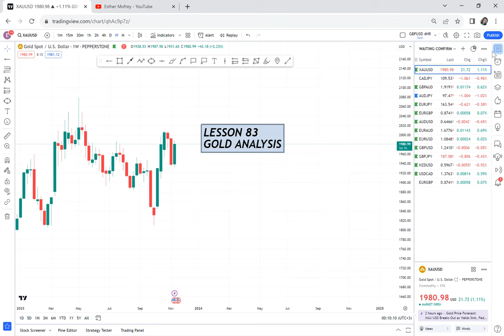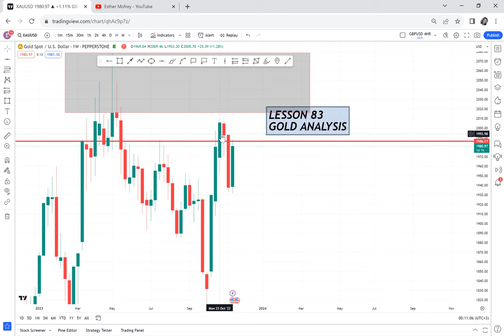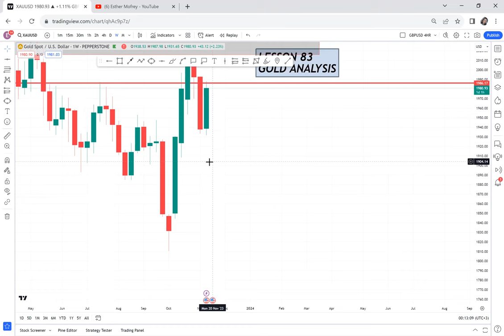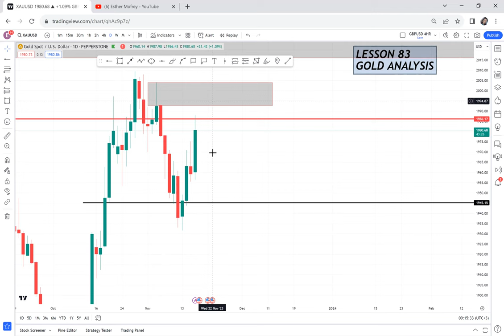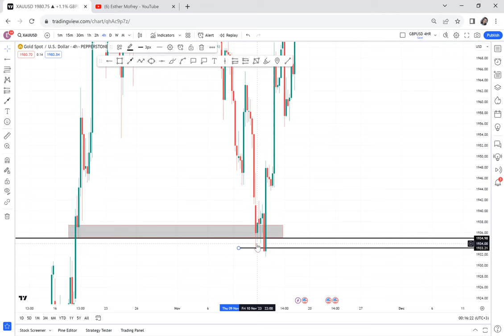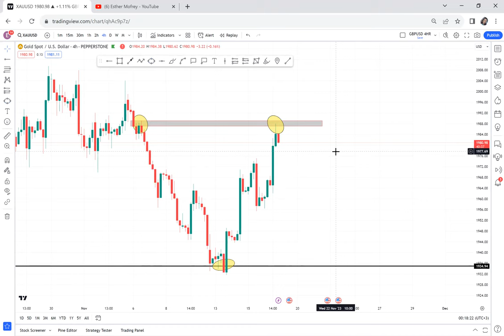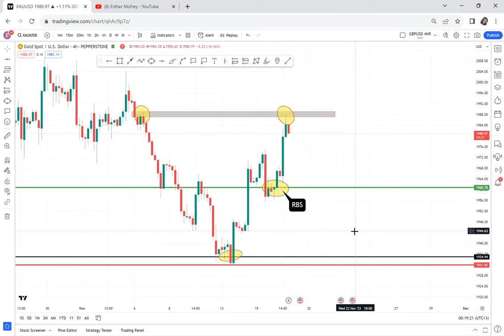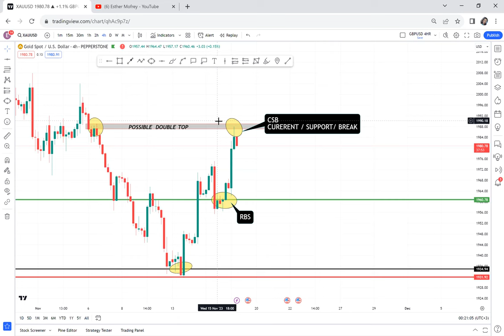HOW TO TRADE GOLD USING OPT STRATEGY / LESSON 83